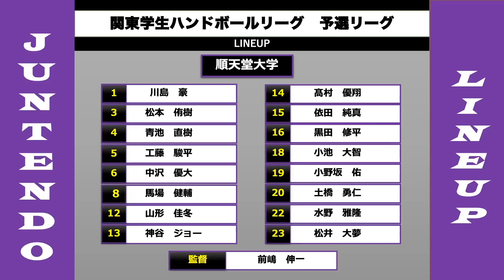関東学生ハンドボール秋季リーグ筑波大学第2戦！！vs順天堂大学ダイジェスト！！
お待たせいたしました！！今回は、関東学生ハンドボール秋季リーグ第２戦vs順天堂大学の試合のダイジェストをお届けいたします！リーグ第２戦は昨年度インカレ王者　筑波大学vs一部昇格を果たし今一番勢いに乗る　順天堂大学との試合となりました！その試合のダイジェストを今回はお届けいたします！前日中央大学に惜敗しましたが、この試合はどのような戦いを見せたのでしょうか！！是非ご覧ください！！
また、次回は第３戦法政大学との試合のダイジェストをお届けします！！お楽しみに！！

※コメントへの返信などは行っておりませんのでご了承ください。

筑波大学男子ハンドボール部公式ウェブサイト

筑波大学男子ハンドボール部公式Instagram